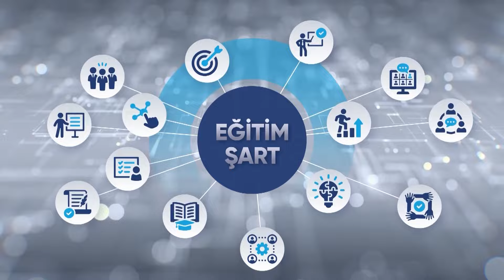Eğitim Şart 27. Bölüm | Nur Erdem Özeren | Bu Yıl Tercihlere Neler Etki Etti?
Digiturk: 60
D-smart: 93
Turkcell TV Plus: 69
Tivibu: 69
Türksat Kablo TV: 76